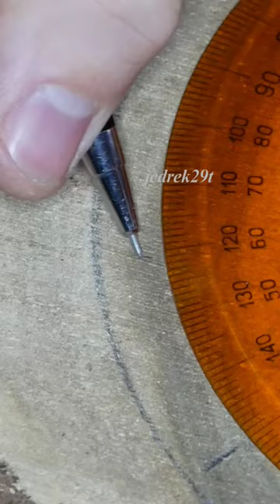Epoxy and Wood Clock. DIY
How to easily make a nice clock from epoxy resin and wood. Tutoria.

Order AirLess Resiners. Don't forget the code "jedrek29t10"
The official website AirLess Resiners:

1. Epoxy Resin (US store)
2. Epoxy Resin (UK store)